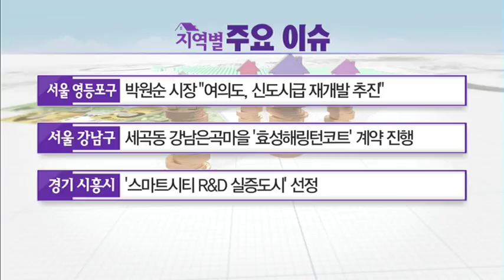[이 곳에 투자하라] 희소가치를 보유한 답십리 초역세권에 주목! '동대문구 답십리동 오피스텔' - 박민수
07/10 부동산 가이드